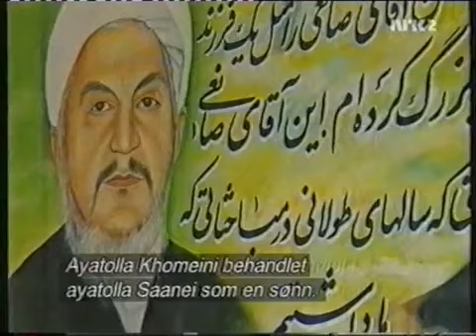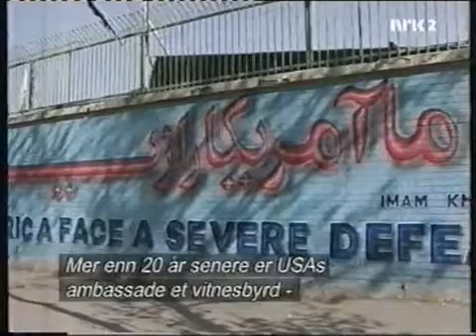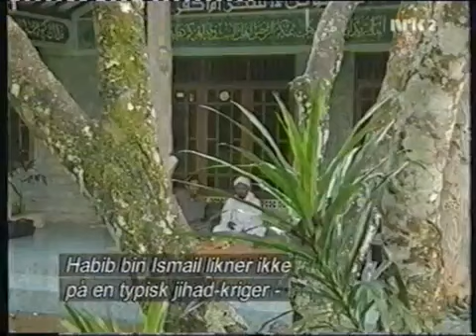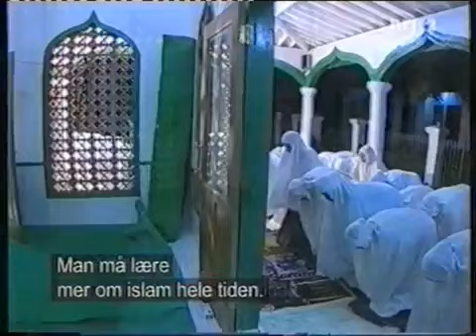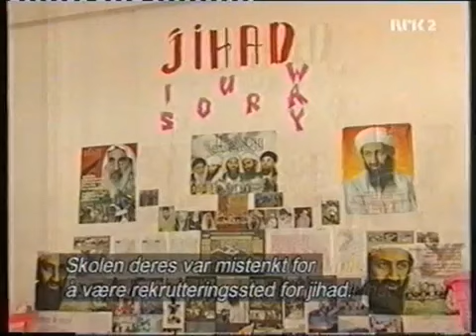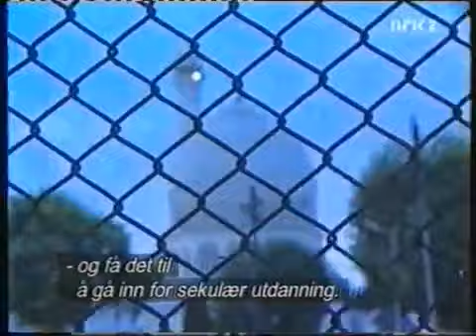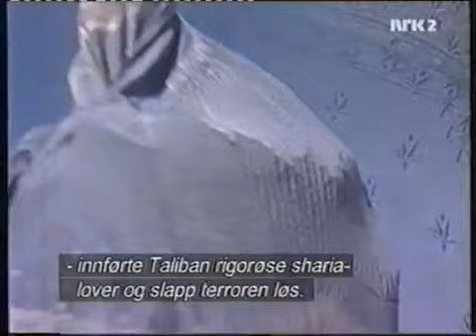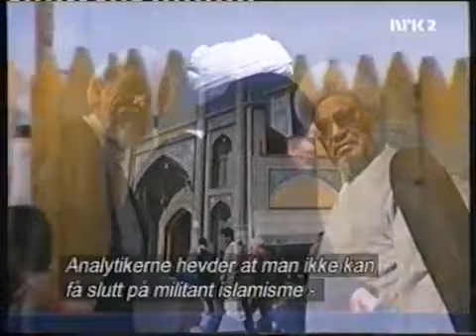A documentry about Islamic fundamentalism